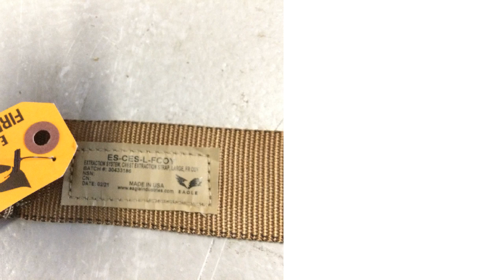NSN 8470-01-603-7774 Chest Strap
NSN: 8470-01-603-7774 a Chest Strap. Part Number: ES-CES-L-FCOY. This product can be located in our Personal Armor section on our